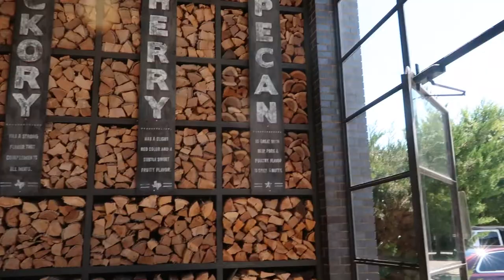V L O G : Self Love Diaries + I’m Back on YouTube & Creating Content for my Brand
Hey Besties,

Join me in my new Self Love Diaries were I shower myself with love this week. Create content with me as I get kicked out a five star restaurant for burning my Dorothy & Co Sage wand for these IG pics!